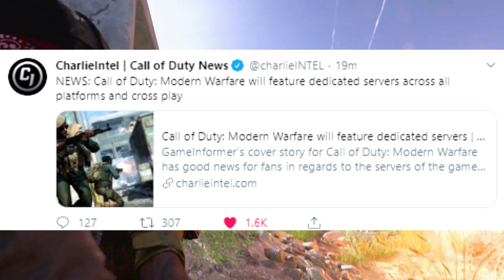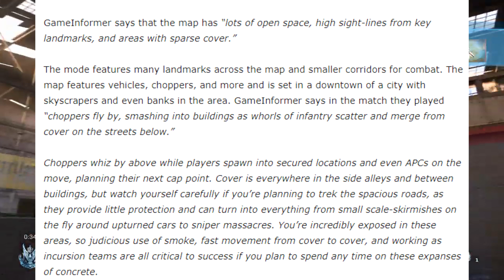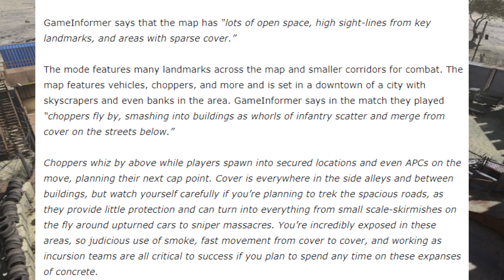COD MW: 100 Player Groundwar Gamplay Details helicopters & ATV's! Operator Customization! & More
→ The following are not allowed:

• Self-Promotion
• Bullying/Racism
• Swearing